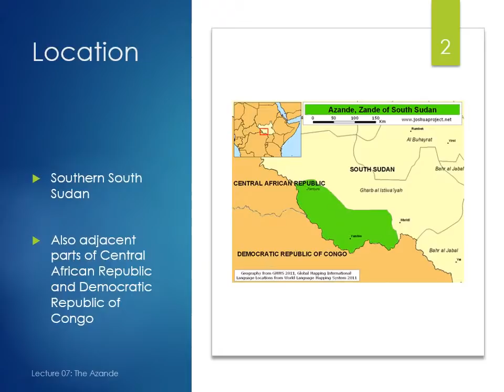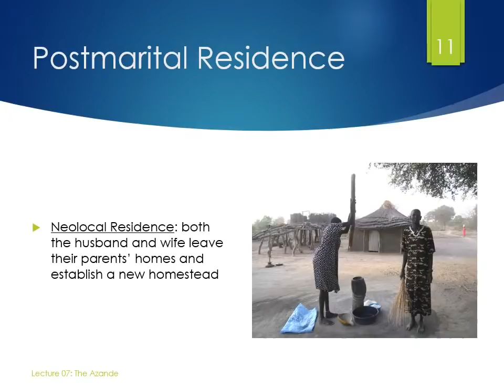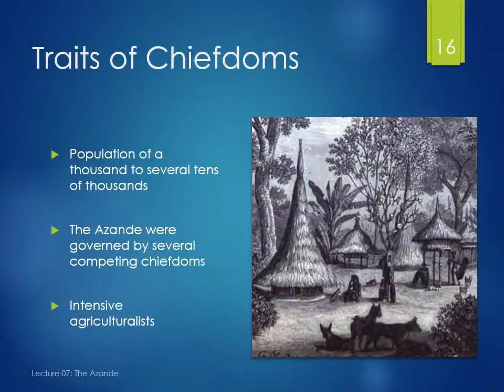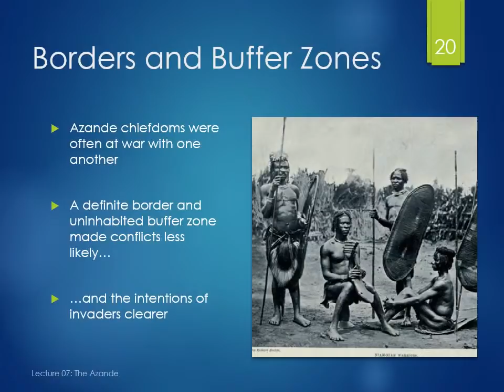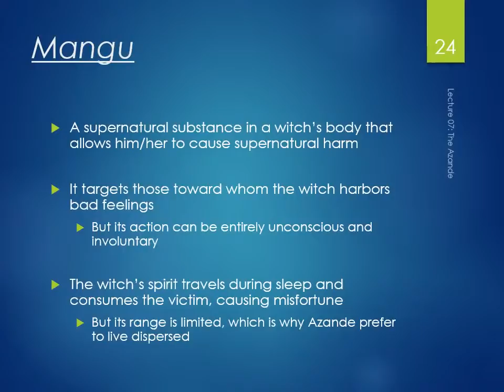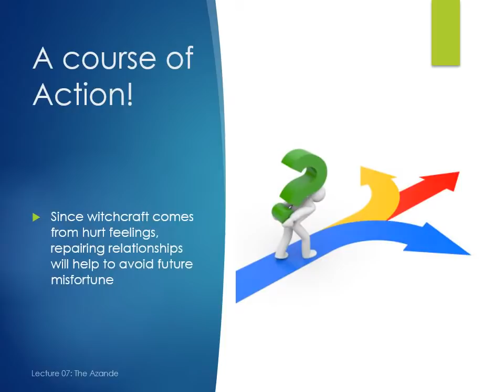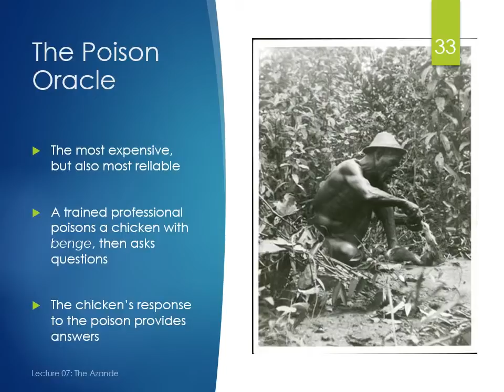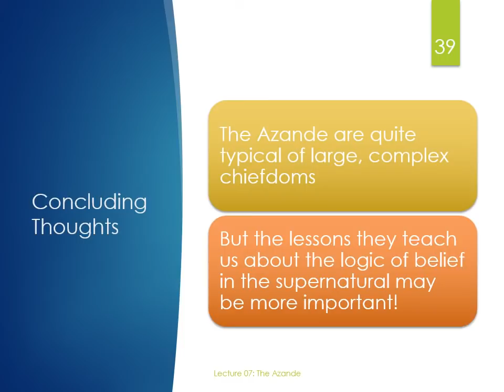Lecture 07 The Azande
For ANT160: Cultural Diversity in the Modern World at Henderson Community College.  Covering the culture of the Azande.